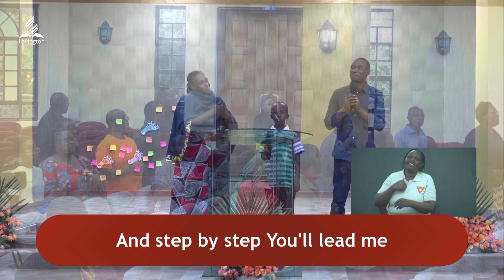Praying Like Jesus – Day 5/10 Ten days of Prayer for Kids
Welcome to  LSDAC (Lavington Seventh-day Adventist Church, Kenya